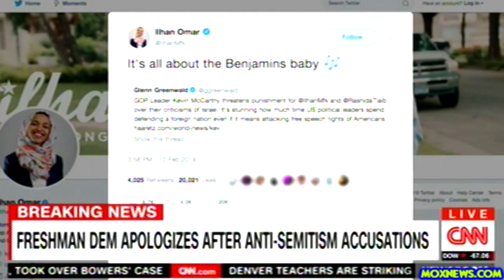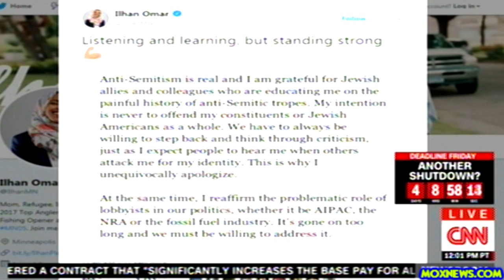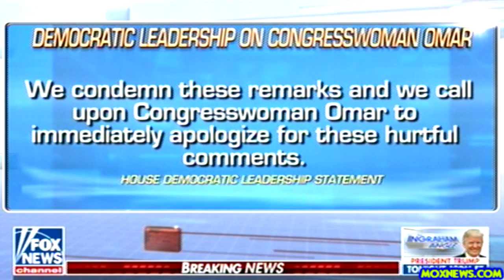"I UNEQUIVOCALLY APOLOGIZE" CONGRESSWOMAN ILHAN OMAR